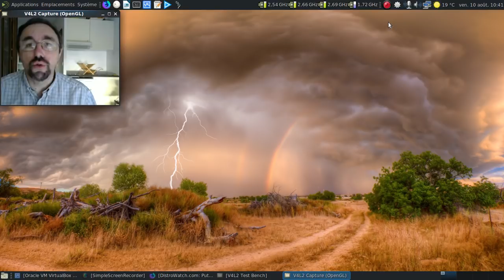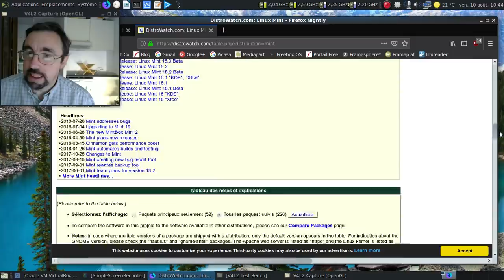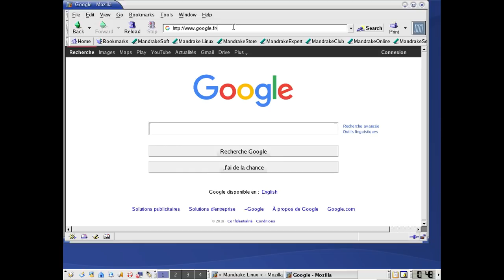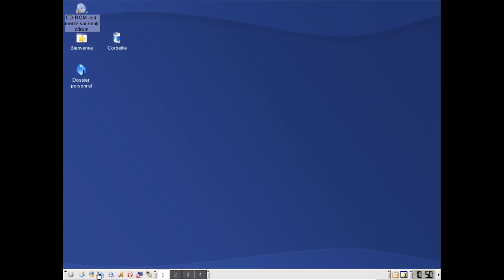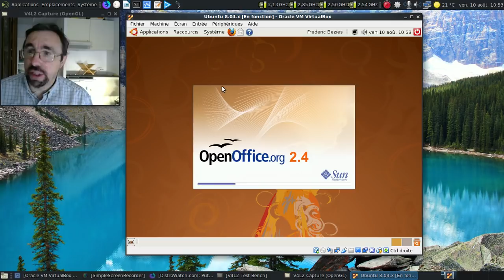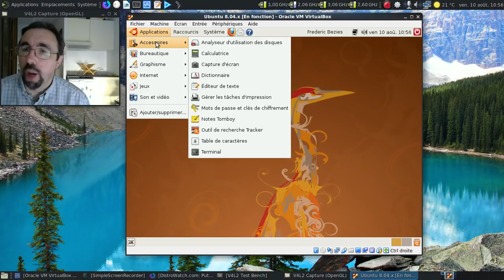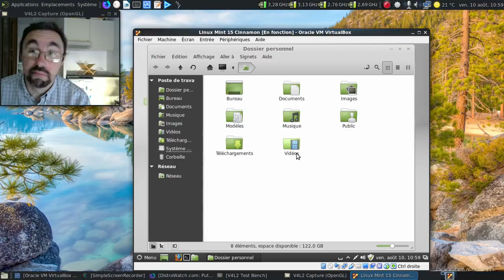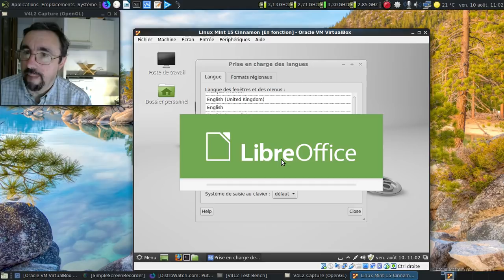Les distributions GNU/Linux, c'était mieux avant ?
Il y a un courant dans le monde du libre qu'on pourrait qualifier de "nostalgique" et qui dit à sa manière "C'était mieux avant". Est-ce vrai ou pas ?

On va donc voir avec un recul de 5, 10 et 15 ans si c'est vrai. On va utiliser la distribution n°1 du classement de distrowatch à l'époque. Pour mémoire : en 2003, MS-Windows XP était la norme, en 2009, on avait MS-Windows 7. En 2013, MS-Windows 8.0...

Horodatage :

01:24 : allons sur Distrowatch
01:58 : la Mandrake en 2003...
02:55 : la Ubuntu en 2008...
03:39 : la Linux Mint en 2013...
04:11 : les trois distributions installées dans des machines virtuelles séparées...

I) Pour l'année 2003, la Mandrake Linux 9.1 alias Bamboo

04:22 : la machine virtuelle démarre...
04:32 : un démarrage stylé :)
04:58 : un KDE 3.1...
05:40 : dans les 140 Mo consommés au démarrage...
06:37 : tiens une suite Mozilla...
06:43 : la 1.3 ? Une version même pas stabilisée...
07:13 : bon, j'ai fait planter le navigateur :)
07:49 : au moins Konqueror n'a pas planté
08:03 : comment cela, on ne peut pas démonter un support externe ?
08:30 : tiens, un Gimp 1.2...
09:04 : ça donnait quoi OpenOffice.org en 2003 ?
09:21 : mais que c'est moche !
09:55 : le centre de controle de Mandrake...
10:26 : une extinction en deux temps...

II) Pour l'année 2008, la Ubuntu 8.04 alias Hardy Heron

11:05 : la machine virtuelle démarre...
11:32 : on se connecte
11:39 : ah, ce son de démarrage...
12:14 : un Gnome 2.22.x...
12:26 : ah, OpenOffice.org 2.4.x...
12:36 : enfin une gestion facile des clés USB, CD et autres DVD :)
13:00 : bon sang, un Mozilla Firefox 3.6.x... C'est si vieux que çà ?
13:33 : au moins, je n'ai pas fait planter le navigateur internet.
13:47 : les exemples pour montrer la puissance de la distribution...
15:02 : ah, l'outil de gestion de logithèque en 2008 :D
15:31 : on va rajouter VLC dans sa version de 2008...
16:34 : VLC 0.8.6 ? Bon sang !
16:47 : oh, une extinction depuis l'interface graphique !

III) Pour l'année 2013, la Linux Mint 15 alias Olivia

17:10 : la machine virtuelle démarre...
17:29 : on va se connecter
17:47 : le Cinnamon de 2013 ressemble vraiment à celui de 2018
17:58 : lançons le gestionnaire de logiciels
18:18 : un VLC 2.0.x préinstallé ? Joie !
18:48 : ah, Nemo en 2013 :)
19:05 : un Cinnamon 1.8.x... Déjà ?!
19:31 : un Mozilla Firefox 26.0.x...
19:39 : on va rajouter les traductions manquantes :)
21:03 : un LibreOffice 4 à première vue...
21:25 : conclusion